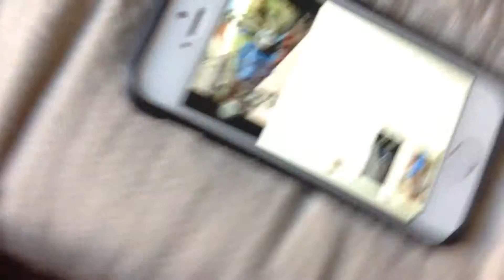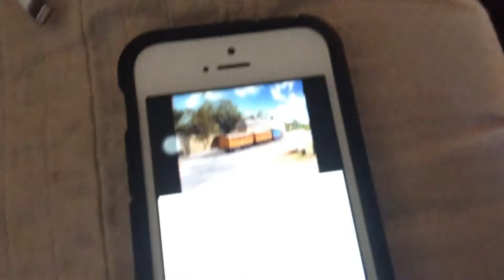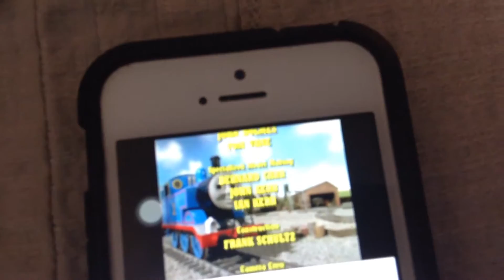Thomas and bertie